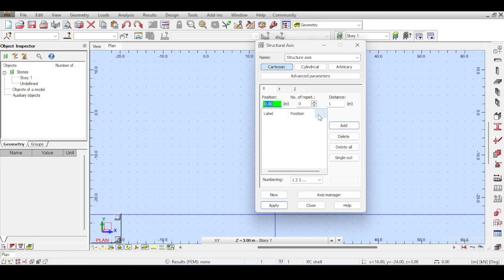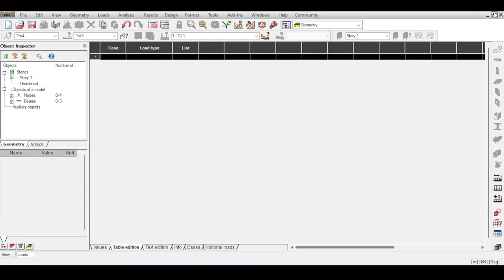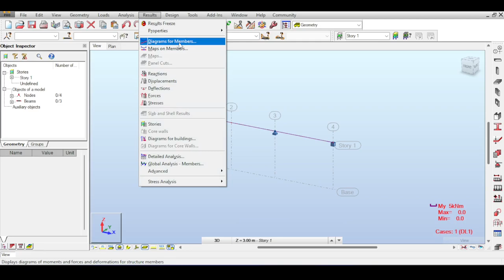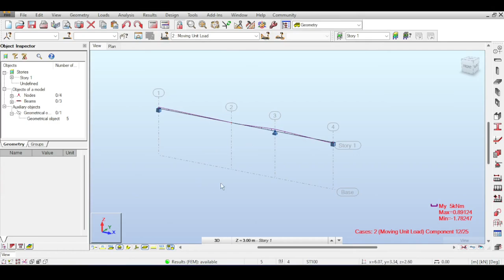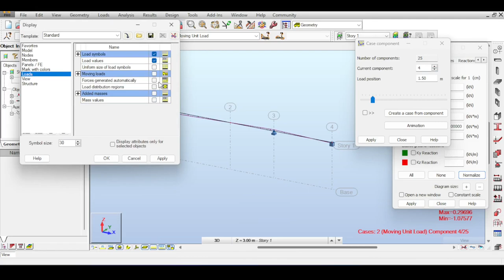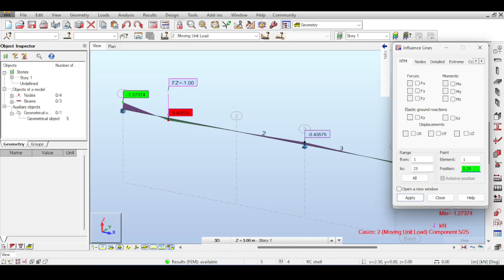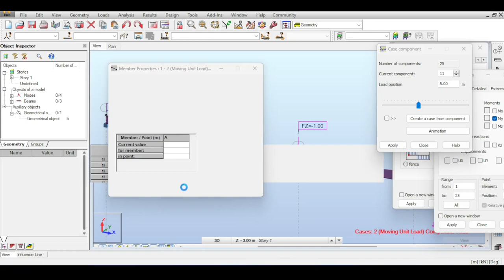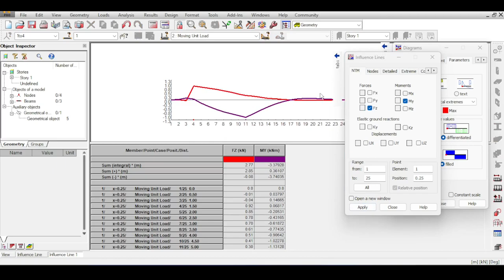Understanding and Using Influence Lines in Autodesk Robot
In this video, we'll explore the concept of influence lines and how to use them in Autodesk Robot. We'll cover the basics of influence lines, including what they are, how they're used, and why they're important in structural engineering.

We'll start by discussing the theory behind influence lines, including how they're used to determine the maximum effect of a load on a structure. We'll also cover how to create influence lines in Autodesk Robot, including how to define your structure and apply loads.

Next, we'll dive into some practical examples of how to use influence lines in Autodesk Robot. We'll cover topics such as determining the maximum bending moment and maximum shear force.

Throughout the video, we'll provide step-by-step instructions and helpful tips to guide you through the process of creating and using influence lines in Autodesk Robot. Whether you're a beginner or an experienced user, this video will provide you with valuable insights into the theory and practice of influence lines in structural engineering.

Current Video Ideas for the Future:
- More details about modal participation / report?
- Masses and stiffnesses to control modes
- LL Reduction in ACI/ASCE (vertical and horizontal)
- A possible way to model columns with pressure areas
- Deeper dive into slab reinforcement.
- Raft with larger thickness and positions
- Robot - seemingly - erratic deformation when supported by beams and columns
- A way to manually “clean-up” simple mesh like the above
- Wood and Armer Moments in Slabs and their meaning
- Complex and Principle results
- Simple TBM tunnel lining analysis in robot

Timestamps:
0:00 Introduction
0:51 What are Influence Lines?
8:00 Influence Lines in Autodesk Robot
15:35 Results Discussions
19:10 Outro